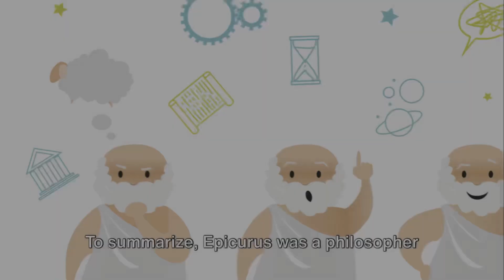Who was Epicurious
Embark on a philosophical journey with Epicurious, the ancient philosopher whose wisdom transcends time and resonates with modern seekers of truth and meaning. Explore the profound teachings of Epicurious on happiness, pleasure, and the pursuit of a fulfilling life. Join us as we delve into the principles of Epicureanism, advocating for a life of moderation, simplicity, and intellectual pursuits.